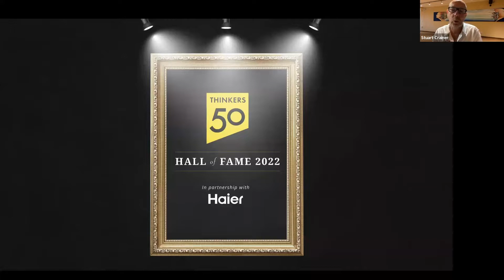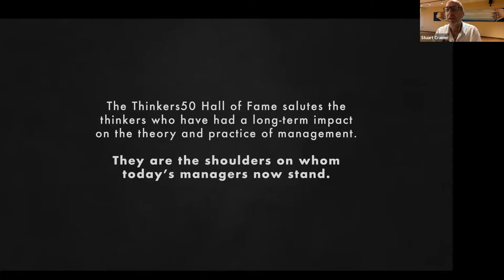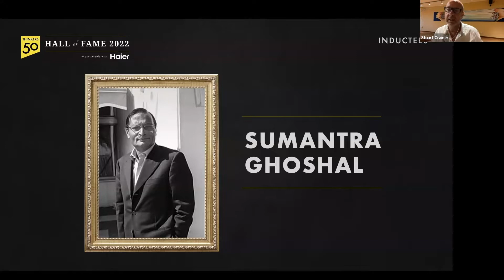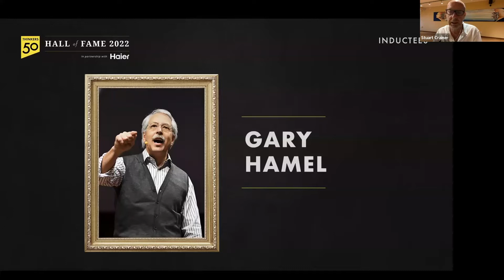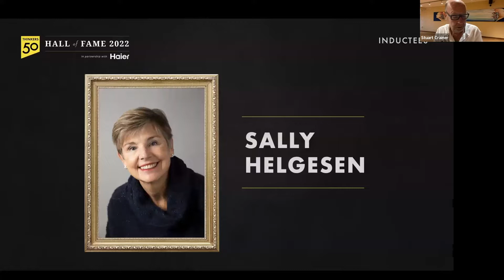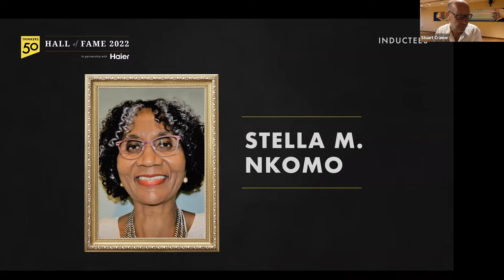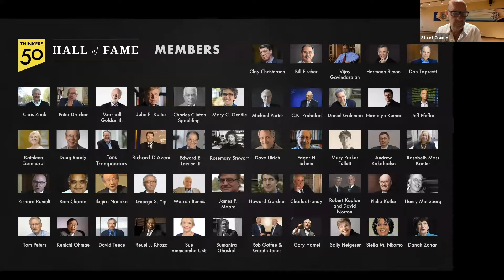THINKERS50 HALL OF FAME | RenDanHeYi OpenTalk 2022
Founded in 2009, the Thinkers50 Hall of Fame honours the legacy of an elite group of thinkers whose work has had a profound and lasting influence on the world of management. The Thinkers50 Hall of Fame is hosted by the Haier Group.

To be inducted into the Thinkers50 Hall of Fame someone must have had a long-term impact on the way people think about and practice management. These thinkers have all made a profound contribution to how we understand management and how it is practiced globally. The work of the new inductees is celebrated at this event and five join live to talk about their work.

Moderator: Stuart Crainer (Thinkers50)
Contributing Live: Rob Goffee, Sally Helgesen, Stella Nkomo, Danah Zohar, Gary Hamel